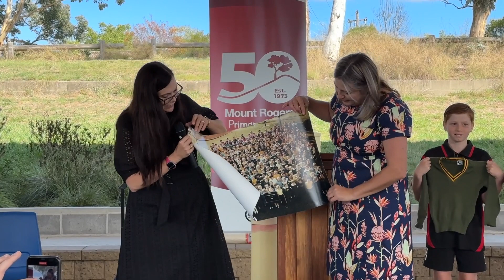Mount Rogers Primary opens time capsules from 1990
Mount Rogers Primary School Principal Felicity Levett (left) and Minister for Education and Youth Affairs Yvette Berry (right) revealed schoolyard treasures from more than 30 years ago.